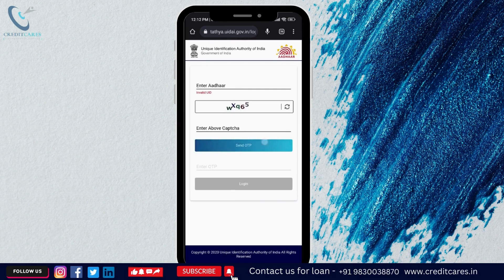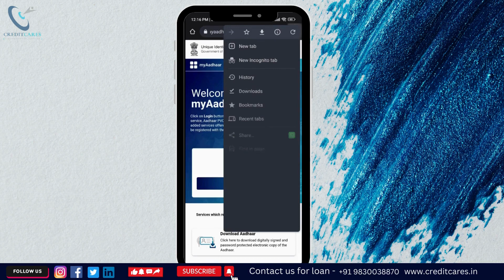HOW TO DOWNLOAD AADHAR CARD ONLINE IN PDF I FULL TUTORIAL I BY CREDITCARES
In this comprehensive tutorial, we'll walk you through the step-by-step process of downloading your Aadhar card online. Your Aadhar card is a crucial document that serves as proof of identity and address in India, and having a digital copy can be very convenient.

In this video, we'll cover the following topics:

Introduction to the Aadhar Card and its importance.
Preparing the necessary information and documents.
Accessing the official UIDAI website.
Navigating the website for Aadhar card download.
Providing your Aadhar number and other details.
Verifying your identity through OTP or TOTP.
How to open and secure your e-Aadhar PDF file.
By the end of this tutorial, you'll have a clear understanding of how to download your Aadhar card online, and you'll have a digital copy of your Aadhar card ready for use.